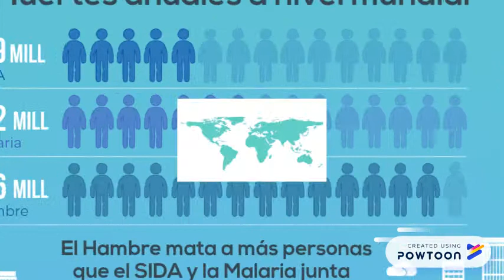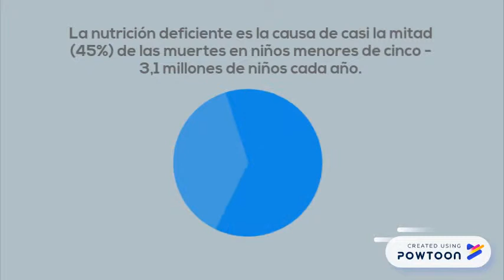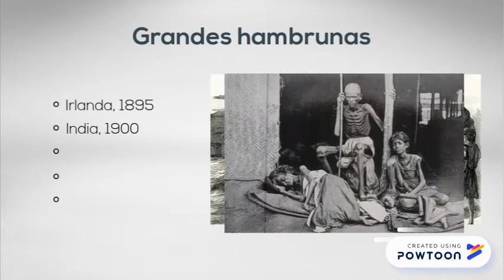Hambruna en el Mundo